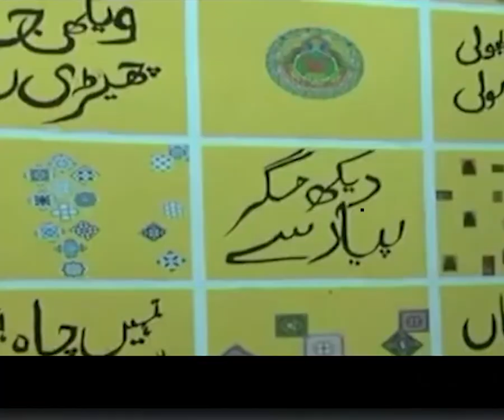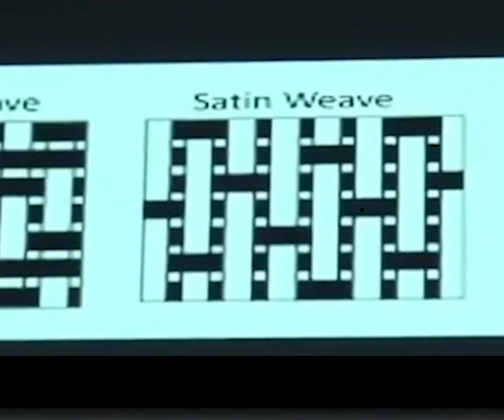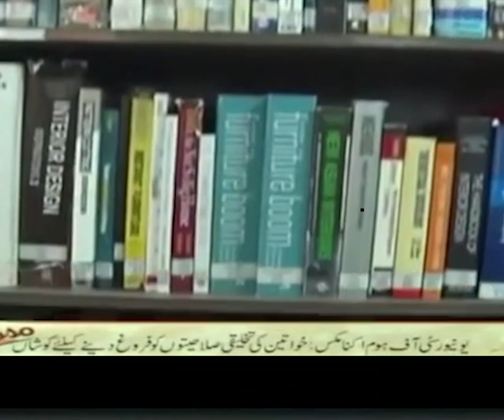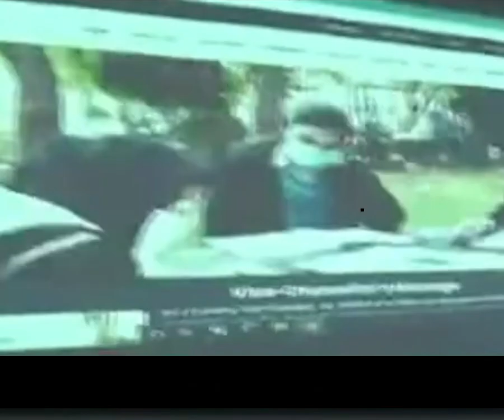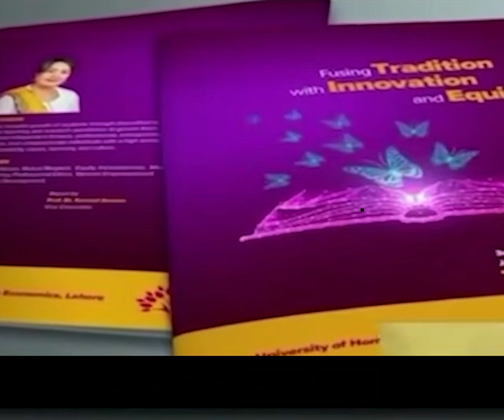University of Home Economics Gulberg Lahore Documentary 2022